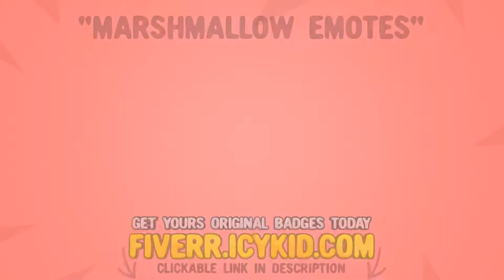Free PSD Preview - Marshmallow Emotes - Custom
*READ DESCRIPTION*

Suggestions are open in comments, suggest and we will make it!

twitch, mixer, badges, subsciber, sub badges, bit badges, sub emotes, overlay, cam, alerts, panels, portraits, cartoon, illustration, digital, streamer, streaming